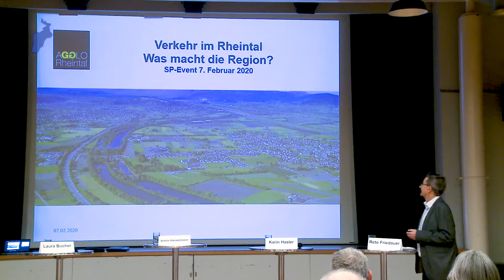Podiumsdiskussion im Rheinausaal St. Margrethen